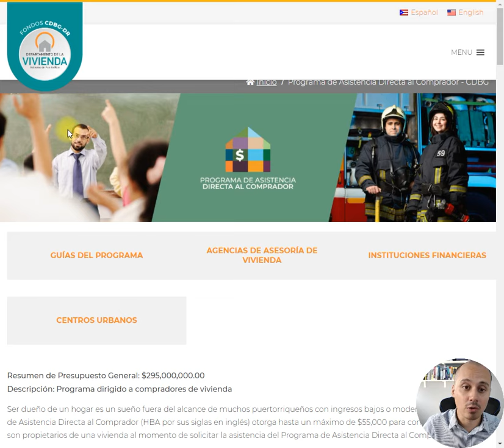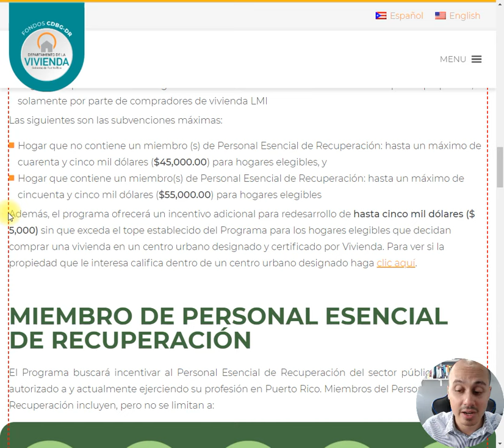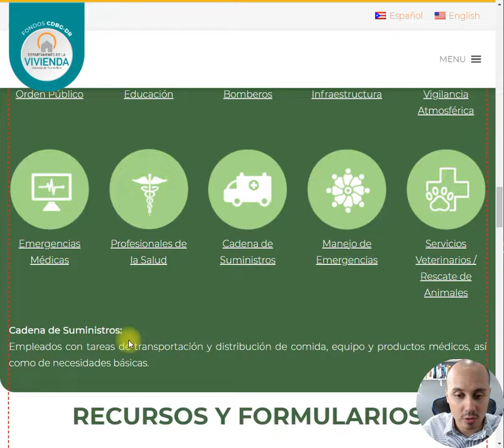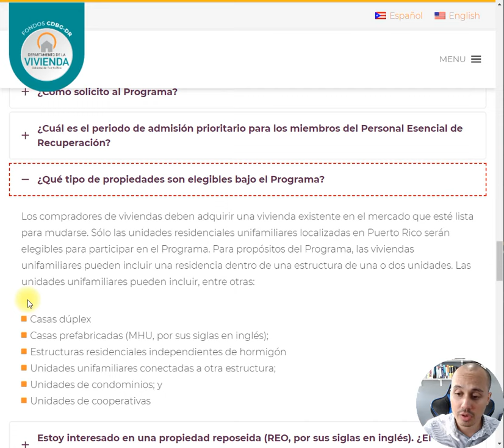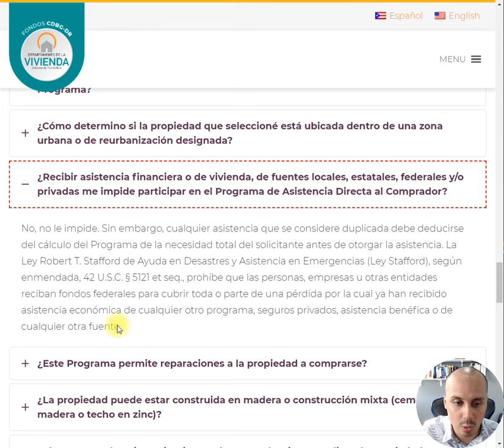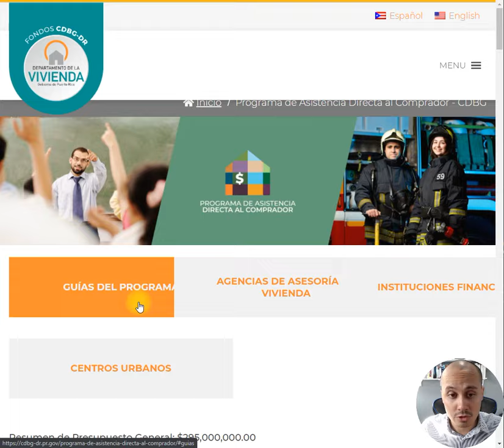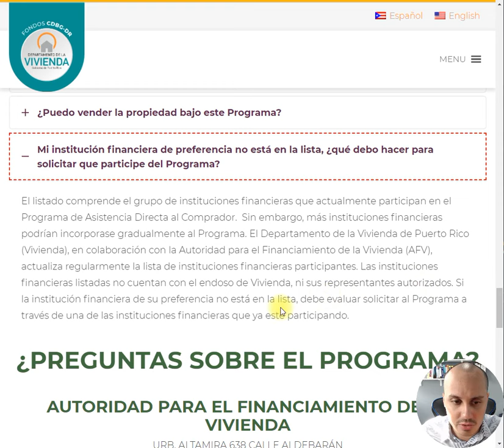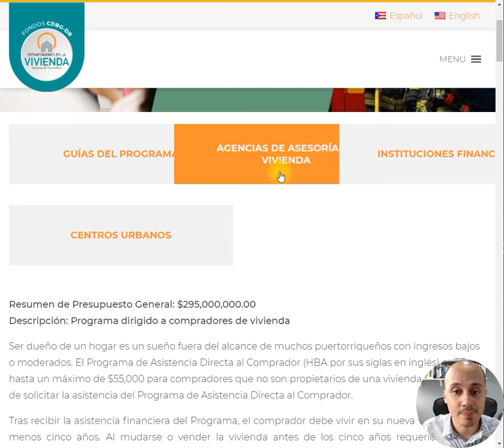Regalo de $55,000 del gobierno para Primer Hogar Puerto Rico Para Comprar Casa en Puerto Rico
Cómo Cualificar y cuales son los pasos a seguir..
Si quieres comprar casa en puerto rico.
Casas a la venta en puerto rico a un precio increible
O necesitas entrar en el mundo de bienes y raices.

URB. ALTAMIRA 638 CALLE ALDEBARÁN
SAN JUAN, PUERTO RICO